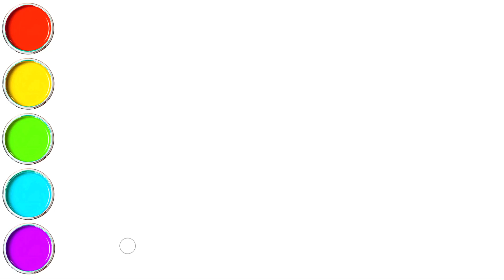How to Draw School Bus for kids